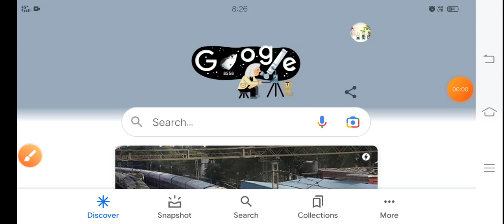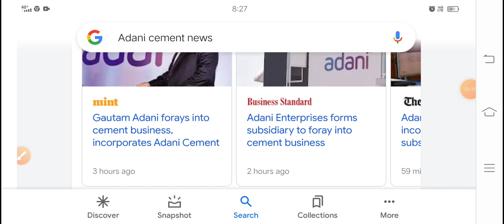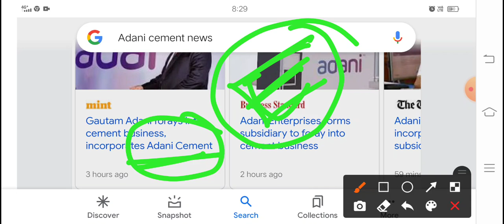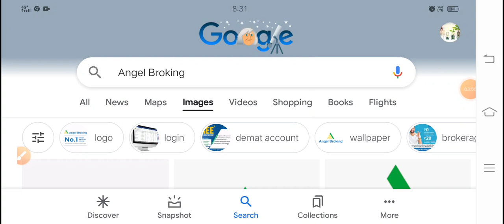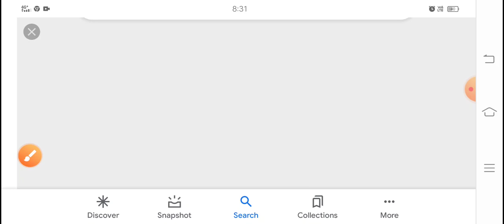Adani अब cement sector का king 👑 बनेगा?